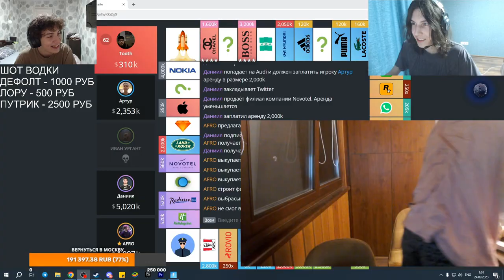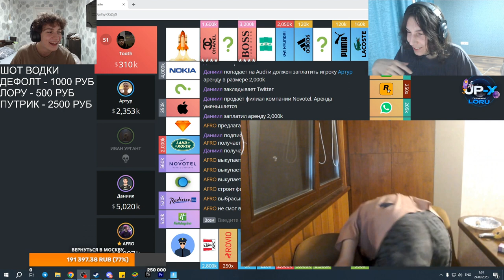SYPHER 1 RONALDO 0 😲 - FORTNITE ITA